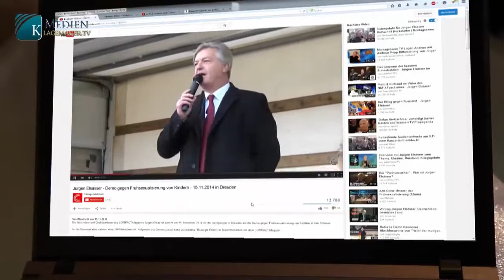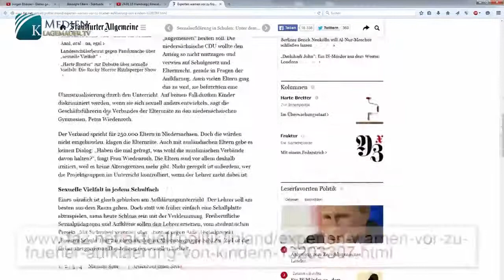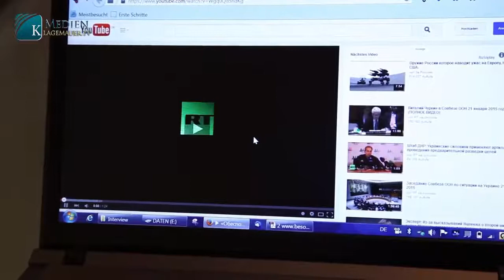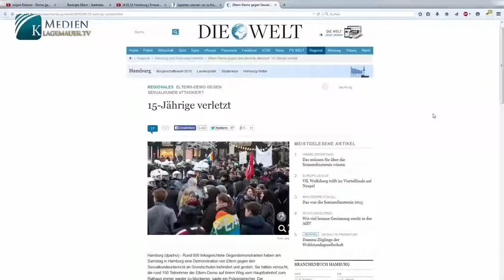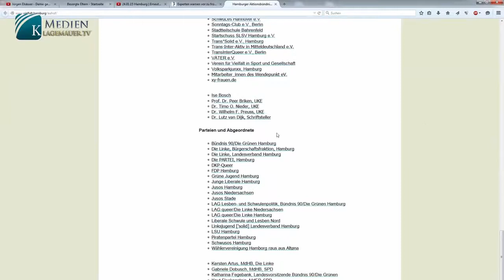Klagemauer.TV: Interview mit "Besorgte Eltern"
Übernommen von: Klagemauer.TV - herzlichen Dank für Eure Arbeit!

Sondersendung:

*Sexualerziehung an deutschen Schulen - Ein Interview mit
"Besorgte Eltern"*

Original-Link und mehr zum Thema:

a=showtodaybroadcast&blockid=1353&id=5739&autoplay=true